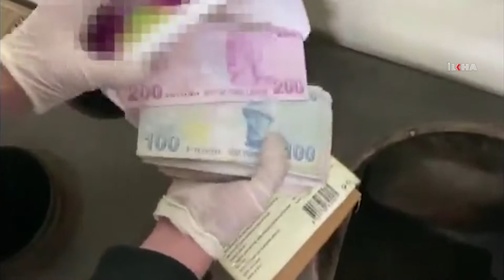Gaziantep’te "zehir" satıcılarına operasyon: 35 zanlı tutuklandı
Gaziantep’te “zehir” satıcılarına yönelik düzenlenen operasyonda gözaltına alınan 390 şüpheliden 35’i tutuklanarak cezaevine konuldu.

Değerli İzleyicilerimiz;